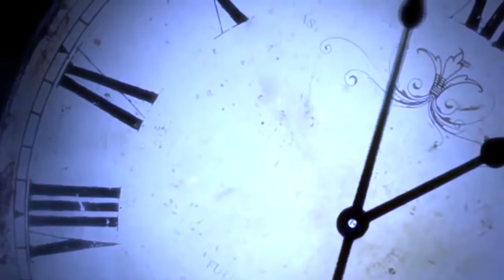Teeterboard Act j31TET160219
Welcome to the Circus Guide Entertainment Agency!
Are you planning a big event? Are you looking to hire talented circus performers to amaze your audience? Look no further! The Circus Guide Entertainment Talent Agency has every circus act you could possibly imagine. With literally thousands of international specialty and circus entertainers for hire on our books, our international talent agency is sure to find you the perfect circus show with the wow factor you're looking for.

Providing a platform showcasing the talents of a wide variety of highly skilled international performers

We help our clients with the creation of shows, as well enhancing exisiting shows with an injection of the 'wow factor'